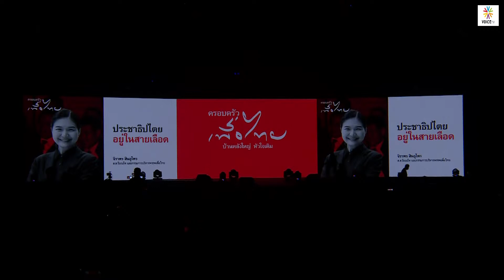'จิราพร'ลั่นคนเสื้อแดงฆ่าไม่ตายจุดยืนประชาธิปไตยฆ่าไม่ได้ปลุกฝ่ายประชาธิปไตยจับมือเพื่อชัยชนะประชาชน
เวทีปาฐกถา งาน 'ครอบครัวเพื่อไทย บุกสมุทรปราการ บ้านหลังใหญ่หัวใจเดิม'  ของหัวหน้าครอบครัวเพื่อไทย และแกนนำของพรรคเพื่อไทย เพื่อชาวสมุทรปราการ